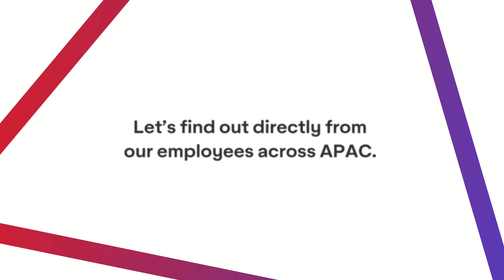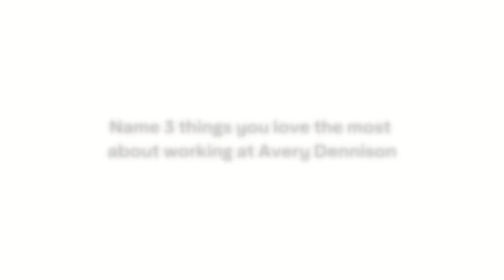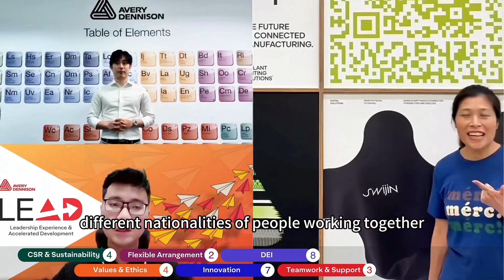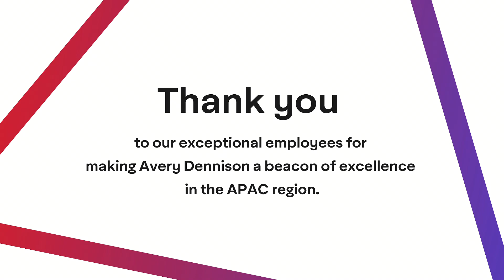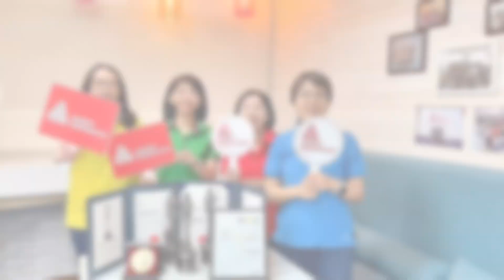Why We Love Working Here: 60+ APAC Employees Shared Their Voices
Featuring more than 60 employees from 15 countries and regions across APAC, we asked our employees to tell us why they think Avery Dennison deserves all the recognition and to name three things they love the most about working at Avery Dennison.